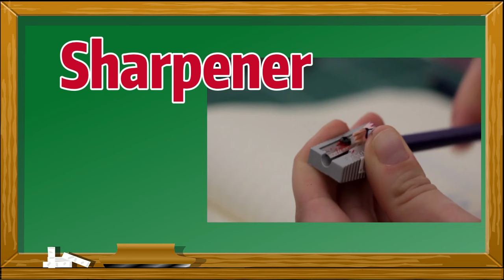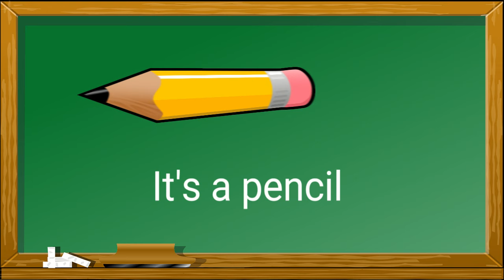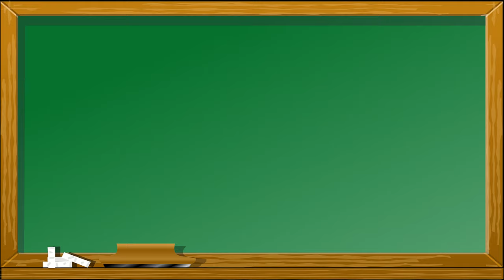School supplies song - Fun kids English - learn English for kids-kids vocabulary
It's a fun School Supplies Song for kids! Teach and learn English classroom words with this original music video. It's Great for young children, ESL/EFL students, or babies. It's EASY to sing along and young learners will love it. Learn the words pencil, sharpener, eraser, ruler, book, scissors, chair, desk, pen, and bag.